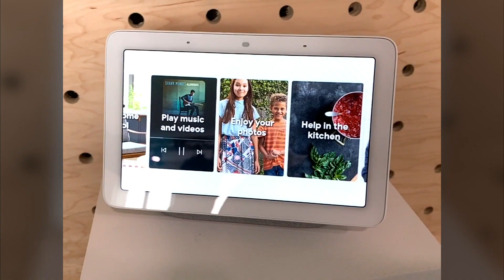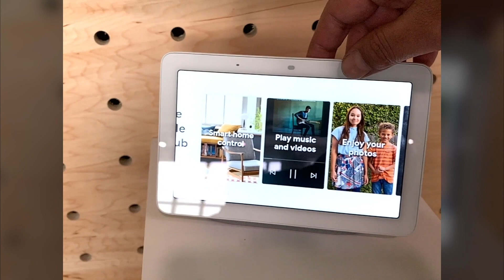Google Home Hub: First Look | Hands on | Price | [Hindi हिन्दी]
About Us:
91mobiles.com is the largest gadget research site in India that provides tools, reviews & rich content to help people decide which gadget best suits their needs. The platform also helps users to find best prices/offers for the gadgets.